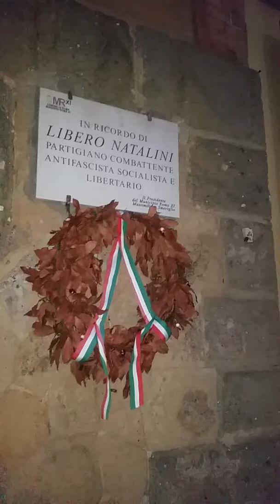c'è acqua qui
Stranezze della Garbatella anche qui c'è l'acqua! ACQUAGARBATELLA... Sia alla Fontana della fortuna quella centrale di Piazza Brin, sia al nasone di via Guglielmotti ! Solo da Carlotta è stata tolta l'acqua senza mettere un cartello. .. proprio da Carlotta che è il simbolo del quartiere Garbatella. C'è sempre un perché è nulla succede a caso info www. garbatella.org Comunque magotrastullo ha visto alle persone 19.30 oggi 27 settembre 2017 due idraulici con attrezzi proprio di Carlotta. ..Mah di sera ?!